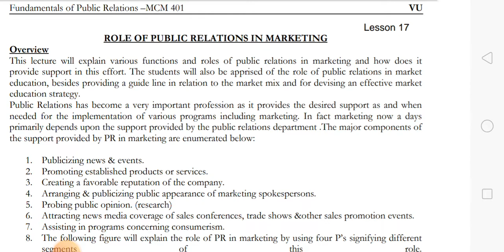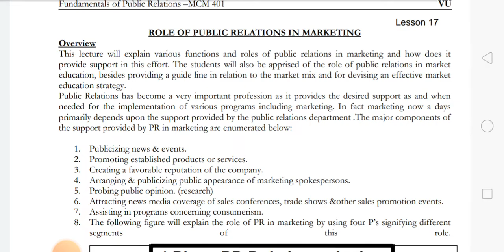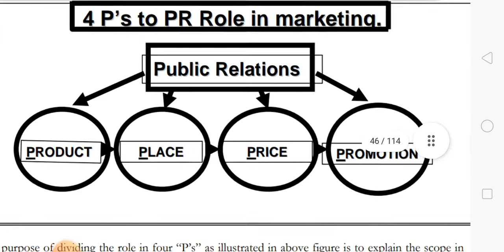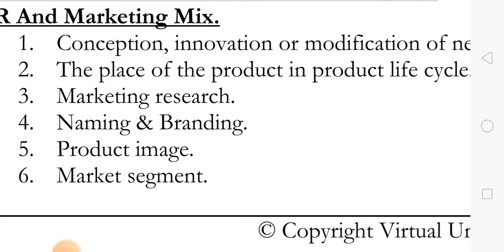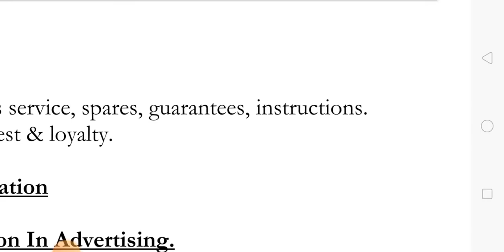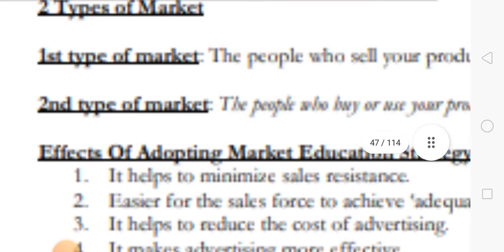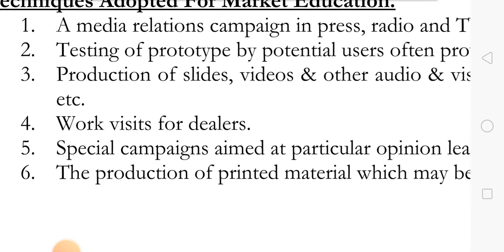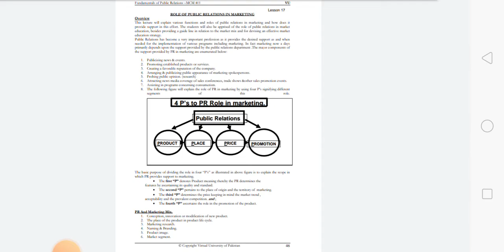MCM 401#17 Fundamentals of Public Relations Lesson No 17 Topic Role of PR In Marketing Short Lecture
MCM 401 Fundamentals of Public Relations  Lesson No 17 Topic Role of Public Relation in Marketing Short Lecture